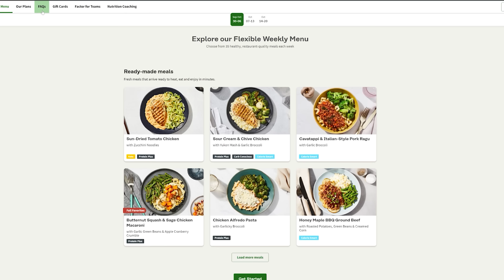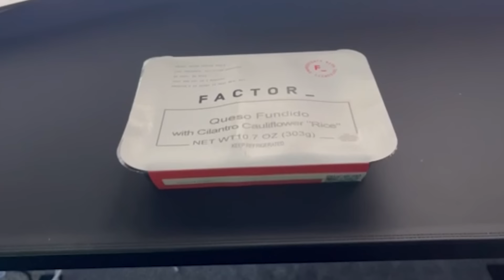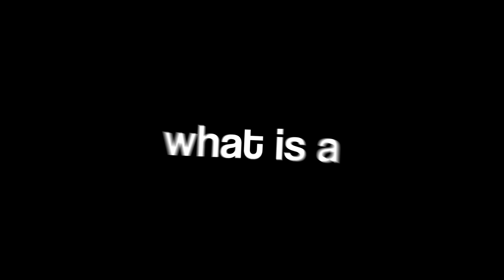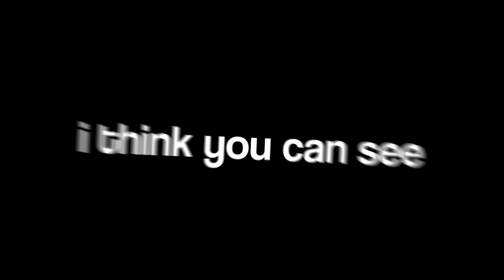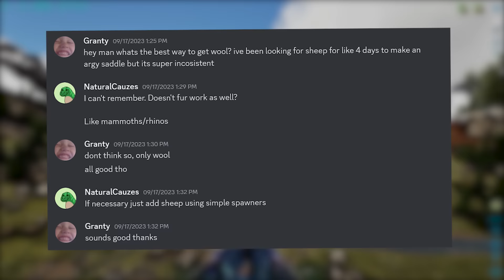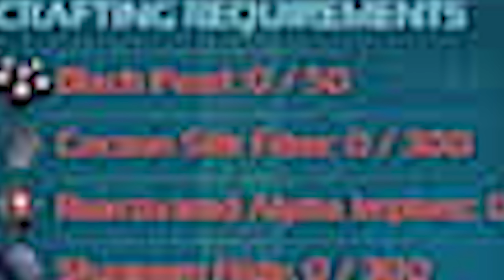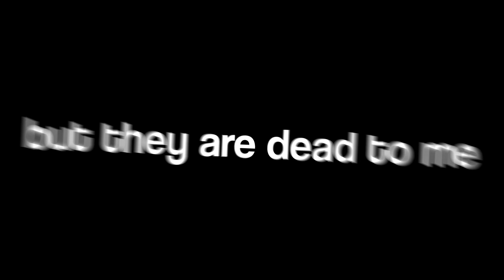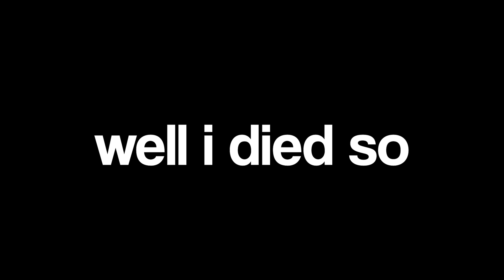I Spent 100 Days in Ark's Hardest Mod... The Hunted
World Settings:
Difficulty Level - 1.0 (OfficialDifficultyOverride 6 Max Wild Dino Level 180)
Egg Hatch Speed - 10.0
Baby Mature Speed - 10.0
Baby Cuddle Interval Multiplier - 0.1
Baby Cuddle Grace Period Multiplier - 0.4
Day Cycle Speed - 2 (30 Minute Days ish)
Supply Crate Loot Quality - 2.0
Crop Growth Speed - 10.0
Everything else is default normal single player settings.

bye